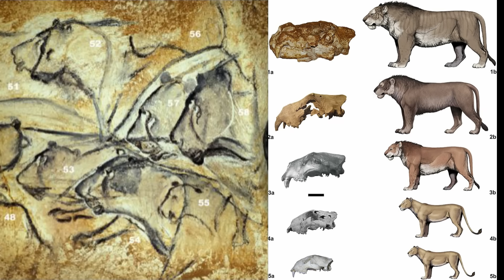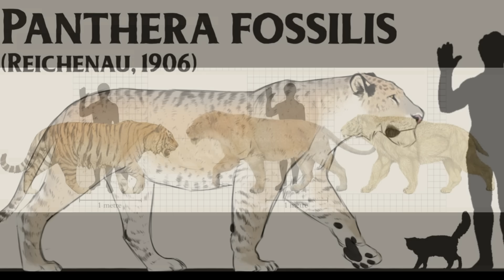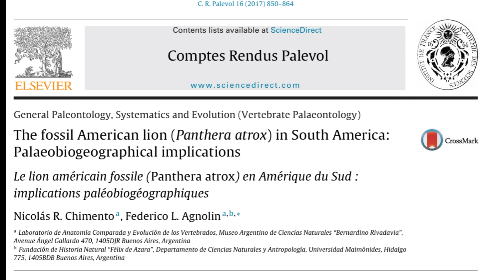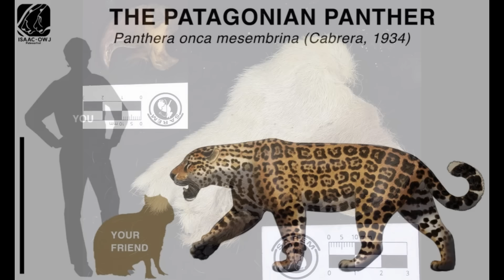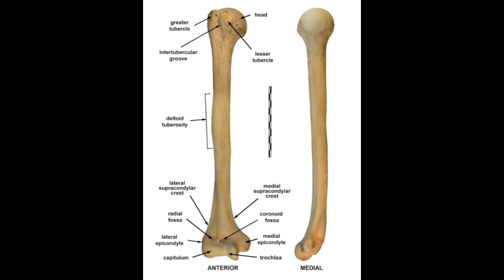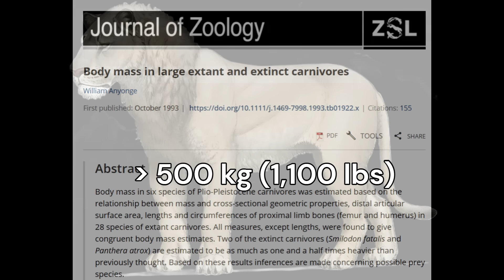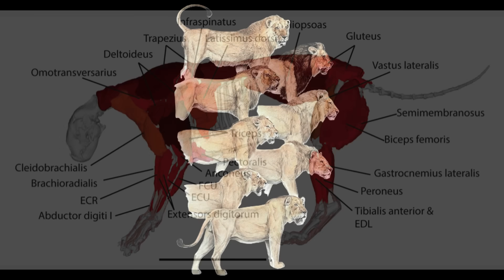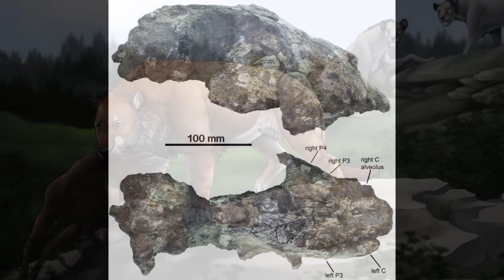That time when giant lions ruled the world?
New evidence suggests that giant lions could once be found all over the world. Just how solid is this evidence and just how giant is a giant lion? Prof Steve explains.